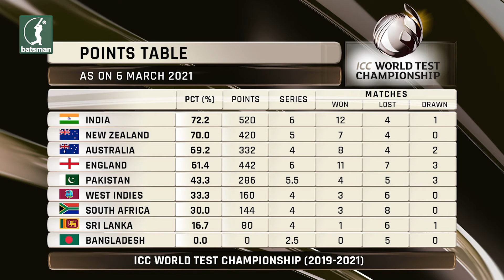New Zealand vs India, The Final battle awaits.. | BATSMAN UPDATES